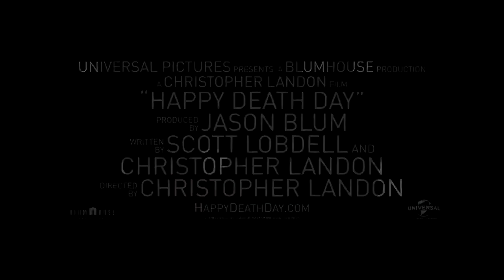Happy Death Day official trailer (2018)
￼Open IMDb App

Toggle navigation

Happy Death Day (2017)

PG-13  |  96 min  |  Horror, Mystery, Thriller

A college student must relive the day of her murder over and over again, in a loop that will end only when she discovers her killer's identity.

6.5/10
44,408

57 Metascore

Photos

See all photos

Cast & Crew

Top Billed Cast

Jessica Rothe

Tree Gelbman

Israel Broussard

Carter Davis

Ruby Modine

Lori Spengler

Charles Aitken

Gregory Butler

Laura Clifton

Stephanie Butler

Jason Bayle

David Gelbman

Rob Mello

Joseph Tombs

Rachel Matthews

Danielle Bouseman

Ramsey Anderson

Keith Lumbly

Brady Lewis

Frat Brother

Phi Vu

Ryan Phan

Tenea Intriago

Student Protester

Blaine Kern III

Nick Sims

Cariella Smith

Becky Shepard

Jimmy Gonzales

Police Officer

Full cast

Director:

 Christopher Landon

Writer:

 Scott Lobdell

All Cast & Crew

Awards

1 nomination.

Reviews & Commentary

User Reviews

Metacritic Reviews

Critic Reviews

Parents Guide

Trivia

Originally titled "Half to Death."

Quotes

Joseph Tombs: Oh did you bring this for me

Goofs

When Tree is in her hospital room, there is a rack by the door containing three boxes of latex gloves, all size (S)mall. A real hospital room always stocks three different sizes of gloves: (S)mall, (M)edium and (L)arge, because one size of gloves does not fit all hands.

Crazy Credits

The opening Universal logo gets abruptly sucked into oblivion and then restarts, referencing the film's time loop element. This happens twice before the logo finally plays uninterrupted.

Storyline

Plot Summary

Synopsis (WARNING: Spoilers)

Genres

Details

Release Date:

 13 October 2017

Language

English

USA

Box Office

Budget:

 $4,800,000 (estimated)

Opening Weekend:

AUD 1,422,262 (Australia) (15 October 2017)

Gross:

$55,683,845 (USA) (14 December 2017)

News

12 February 2018 4:47 PM, +04:00 | ScreenDaily
China box office: 'Secret Superstar' top again, surpasses 'Your Name'

12 February 2018 6:54 AM, +04:00 | Variety - Film News
China Box Office: Aamir Khan’s ‘Superstar’ Tops $100 Million in Quiet Weekend

More news

User Polls

Most Anticipated Film: Fall 2017 Edition

Happy Groundhog Day .. Again .. Again .. Again ..

Annabelle: Creation

Jigsaw

Better Watch Out

The Babysitter

The Snowman

Wish Upon

Leatherface

American Assassin

Flatliners

Geostorm

Saw

 Search on Amazon.com

'Game Night' Star Jesse Plemons and Saoirse Ronan

Jesse Plemons takes us behind the scenes of upcoming Martin Scorsese film The Irishman, and Lady Bird star Saoirse Ronan picks her favorite Greta Gerwig movies.

Featured on IMDb

Dive deep into everything about the 2018 Oscars, superhero movies and TV series, IMDb Picks, and more.

2018 Academy Awards

Superheroes

IMDb Picks

Powered by ZergNet

Follow IMDb on

View IMDb full site

Help & Terms

6 of 191

Titles: Happy Death Day

Edit TagsReport This